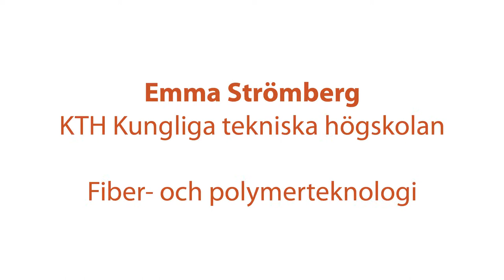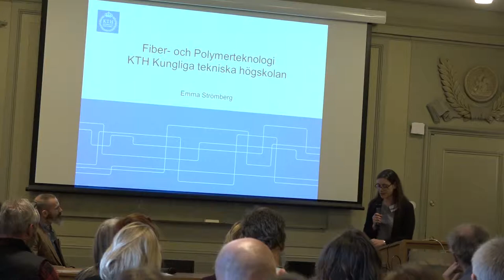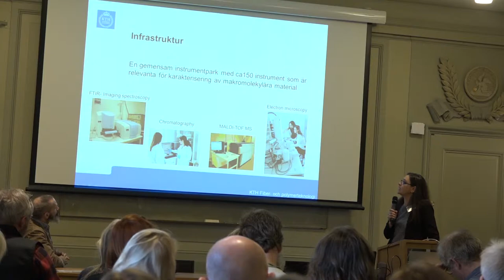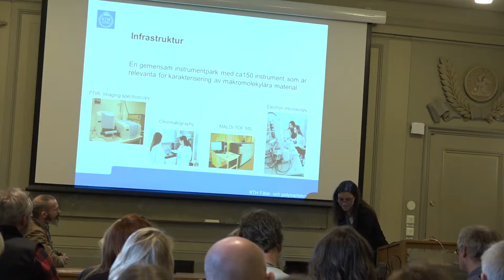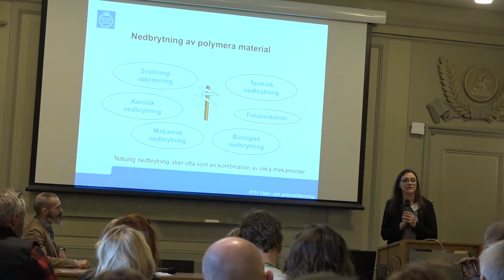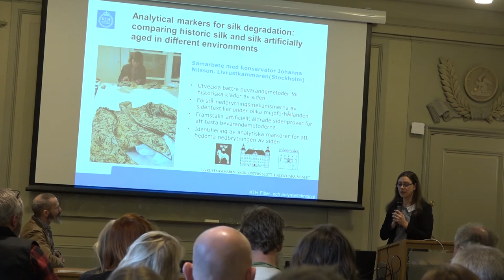HSS Forum 2018: Emma Strömberg, Kungliga tekniska högskolan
Fiber- och polymerteknologi